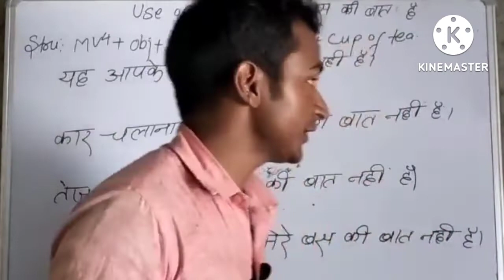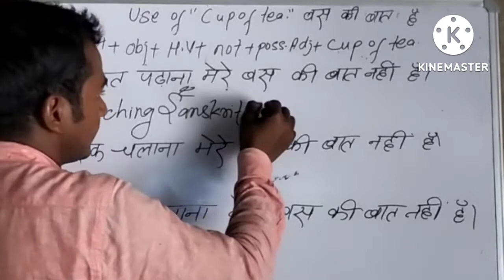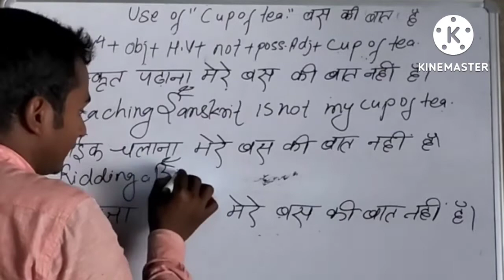Advance English Structure!! Learn Speaking English!!Use of "Cup of tea"BY:-HARISH CHANDRA SIR